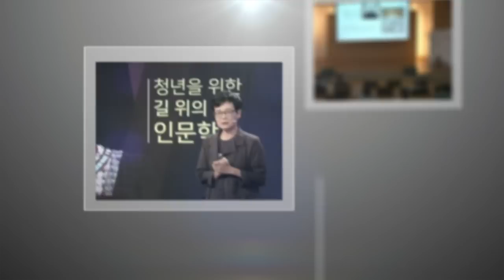[신년특집] 고미숙 고전평론가 "2023년 계묘년, 내 삶의 주인으로 살라"_이데일리 초대석 548회 (20230107)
고미숙 "2023년 계묘년, 내 삶의 주인으로 살라" [이데일리 초대석 ] (신년특집)

진행: 이지혜
출연: 고미숙 고전평론가

관련 기사로 자세한 내용을 만나보세요.